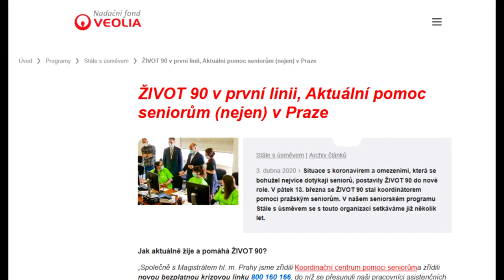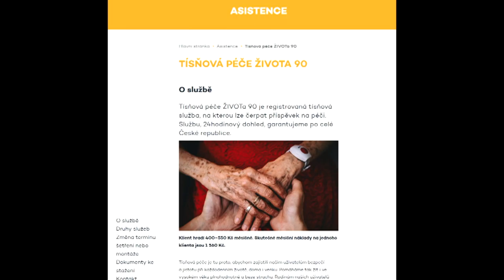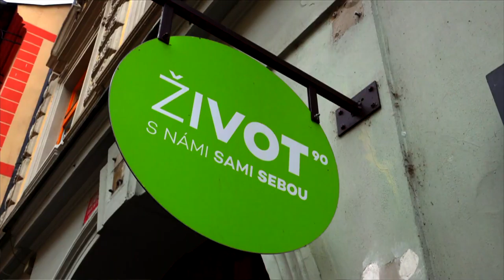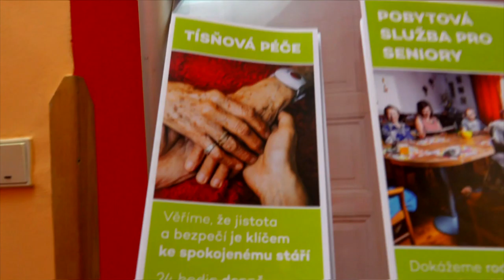Tísňová péče Život90